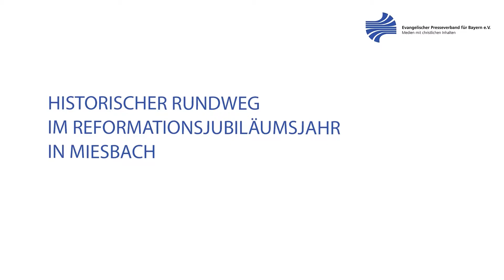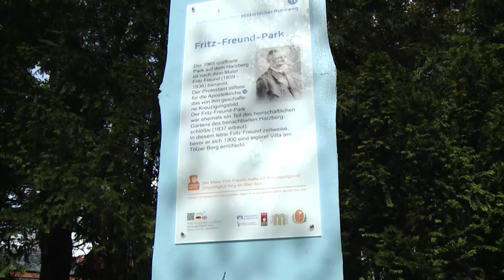Das können Sie auf dem historischen Rundweg in Miesbach erleben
Es klingt wie die Geschichte aus einem Asterix-Heft: Dort lebt ein kleines gallisches Dorf mitten unter den Römern. Im Ort Miesbach sind es die Evangelischen, die im 16. Jahrhundert wie in einer kleinen Enklave mitten im überwiegend katholisch geprägten Oberbayern lebten. Diese und noch viel mehr Besonderheiten erzählt ein historischer Rundweg, der im Reformationsjubiläumsjahr 2017 eröffnet wurde.